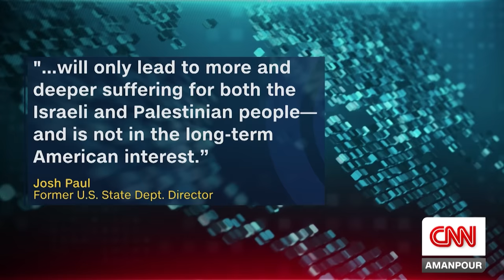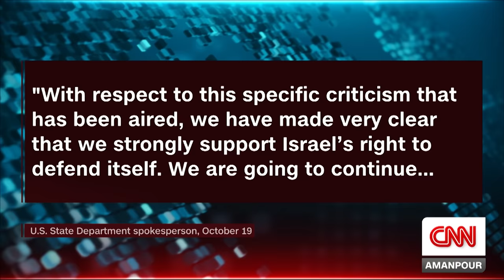He quit the State Department over US support for Israel. Here's why he did it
Josh Paul, a State Department official who resigned over the transfer of arms to Israel, talks to CNN's Christiane Amanpour about what led him to leave his job.